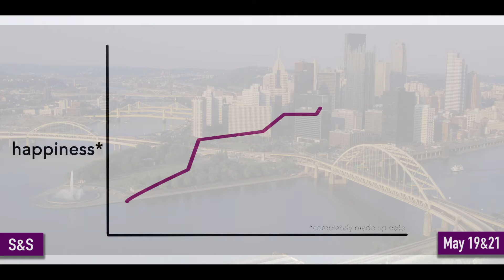Scope and Scalpel 2017 Ad 2 -- Fake Drug Ad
(For best quality, view in 1080p)